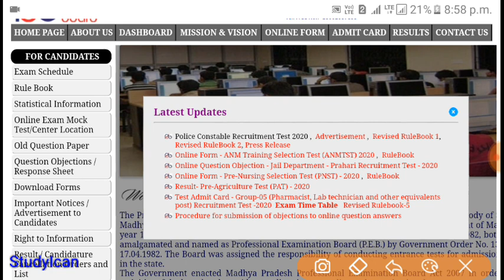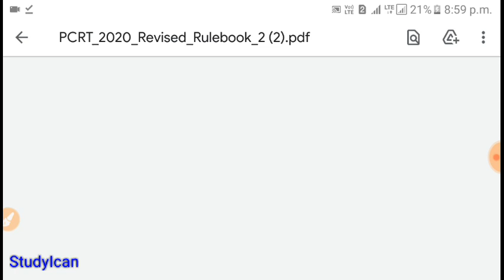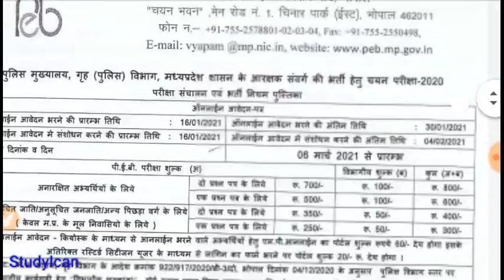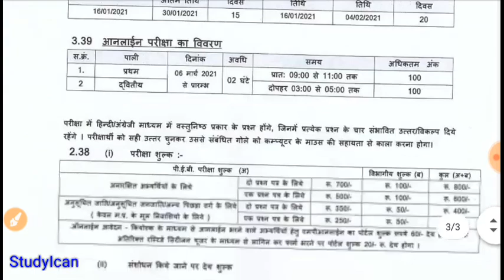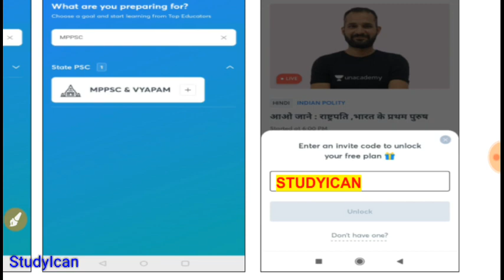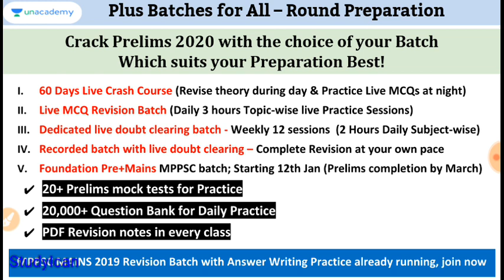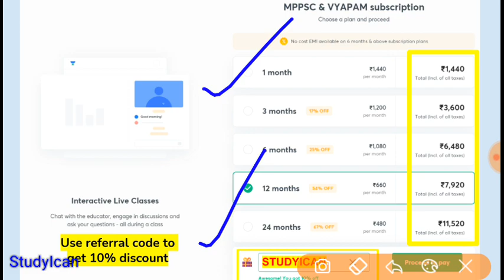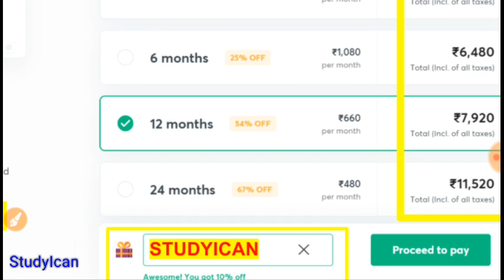म०प्र पुलिस भर्ती के Online आवेदन 16/01/2021 से भरे जाऐगे|| MP POLICE BHARTI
📝Free Test दीजिए आज ही :
Use code 'STUDYICAN' to unlock Free plan today

FREE COURSES -
📢 Last day to join MPPSC Brahmastra 3 Days Revision camp to clear Prelims 2020
✅ 150 Hours Free Revision Camp
✅ Complete Prelims revision by MP Top Educators

📢Last few days left to join Ultimate 60 days crash course for Prelims 2020 starting 14th Jan 2021

📢Last few days left to join 60 days crash course through MCQs series for Prelims 2020 starting 14th Jan 2021
✅ Dedicated subject-wise MCQ practice
✅ 20+ Prelims Full length mock test to strengthen your preparation

Ongoing Batches -
📢 Join ongoing Recorded complete revision Batch with Live doubt clearing: संपूर्ण ज्ञान for MPPSC Prelims 2020

10% की छूट पाने के लिए code STUDYICAN का उपयोग करें